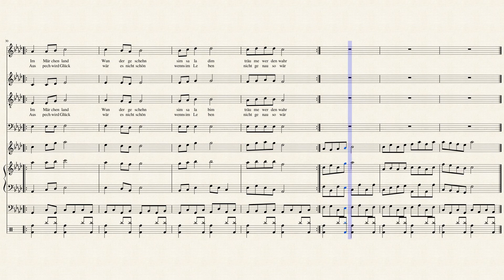Simsalabim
Für gemischter Chor mit Begleitung